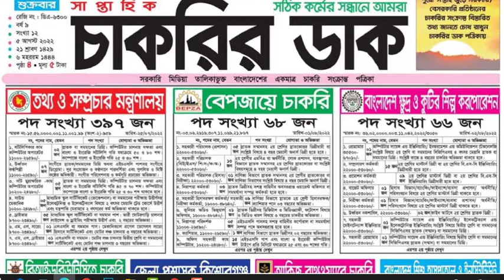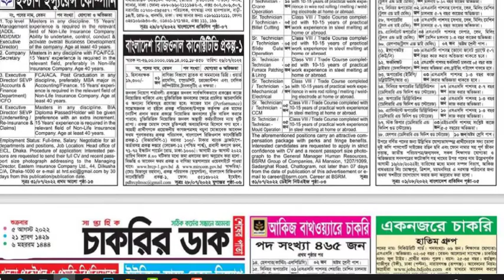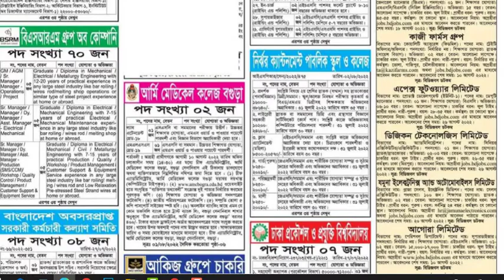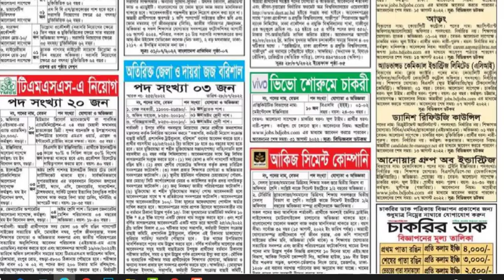05 আগস্ট 2022।। সাপ্তাহিক চাকরির পত্রিকা।।